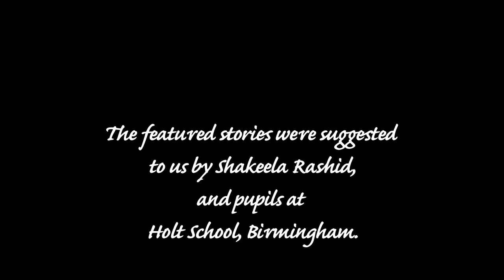The White Shining Land by David Calcutt Part 1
In this project we brought together a group of people from different communities, to explore stories from around the world.

We worked with a writer, David Calcutt, to turn the stories into a script for a new play.
At the Blue Orange Theatre, we presented extracts from the play as a work in progress.